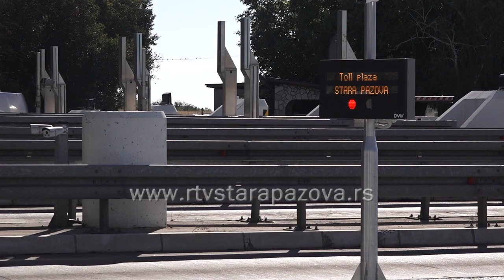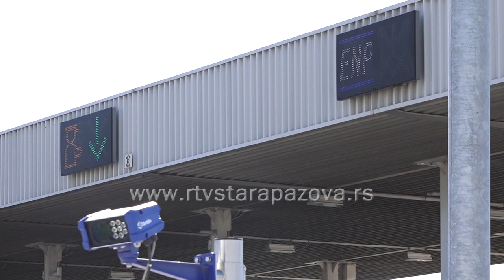Rekordan broj vozila na naplatnoj stanici Stara Pazova u julu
Ekipa RTV Stara Pazova posetila je danas naplatnu stanicu Stara Pazova, gde je u toku proširenje iste u okviru projekta JP "Putevi Srbije". Uverili smo se da se saobraćaj tamo odvija potpuno normalno i što je najvažnije za vozače, nema gužve.